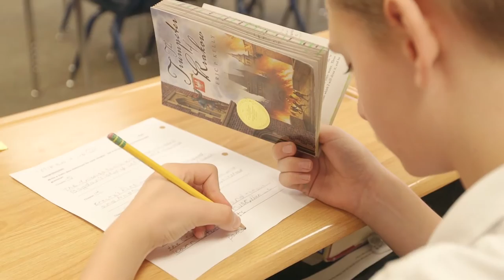Why Bear Creek?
At The Bear Creek School, a Christian classical education serves as a powerful framework for teaching and inspiring students. It exposes students to quality by introducing them to the great minds, great works, great events, great discoveries, and great art of the centuries.

We believe knowledge which endures is worth student attention; we believe studying minds of the past helps us understand and shape our future; we believe wisdom is developed by reflectively considering ideas in light of the Christian worldview.

Watch a short video to see what makes Bear Creek unique.